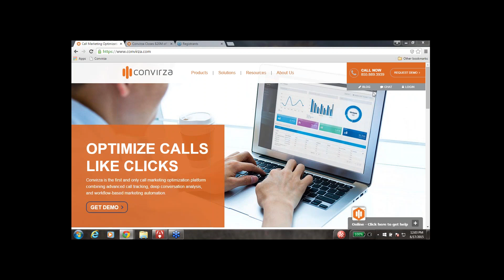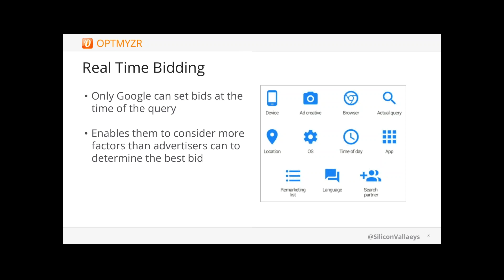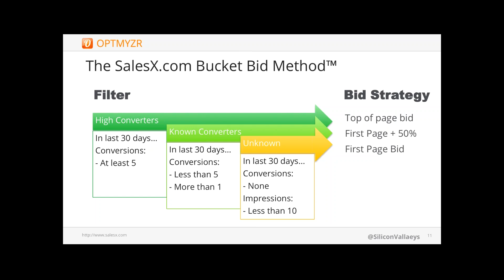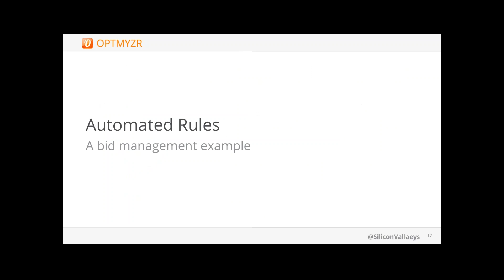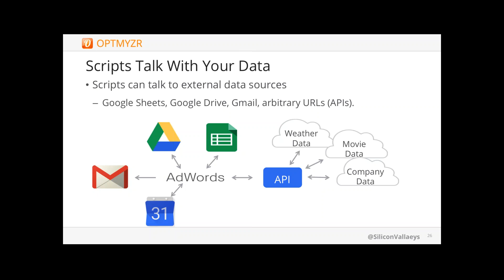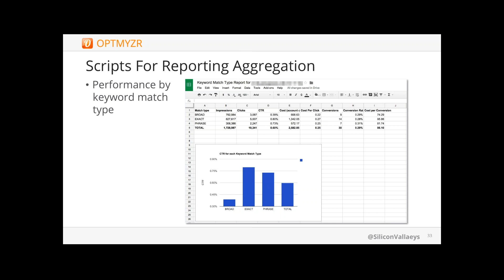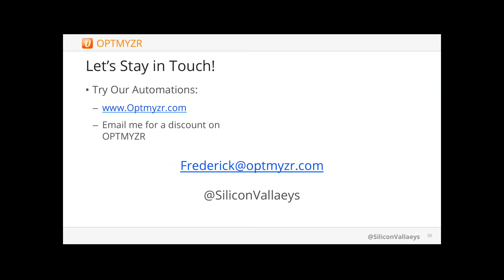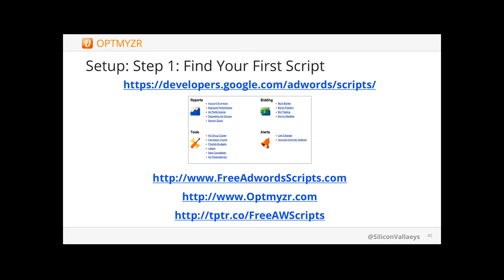Automating AdWords: The Tools Your Competitors Wish You Didn t Know About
Fred Vallaeys was an early Google employee who helped create many of the AdWords features still in use today.In this webinar he'll discuss:

- Specific AdWords automation rules...and things NOT to do
- AdWords scripts...how to set them up and what they can do
- Precise bidding strategies that you can use to gain an advantage over your competition
- The 3 most powerful automations at use in AdWords today. Each takes only minutes to create, costs nothing to use, but will boost your PPC results

Bid Automation

Only Google can set the bids at the time. It is important to use them and try and find the best way to set your prices. Use the dashboard to figure out the best practices.

Set up an action item. This will make it easier to automate the process by telling Google what to do. Make sure to understand what you're automating, or it may get confusing.

AdWords Scripts

AdWords Scripts allow you to to schedule and automate through code. These scripts can talk to your external data sources to be most effective. Some examples are to use it through Google Tasks, Docs, and Calendar. They can be used for A/B testing, reports, and for creating campaigns. There are several steps to creating a script, but it is worth it.

About Convirza:

Convirza is the first enterprise call marketing analytics and optimization platform. We combine traditional call tracking with the powerful analysis of phone calls. Convirza uses speech recognition technology and sophisticated algorithms to gauge lead quality, measure conversions, and take action with fully-baked marketing automation. We help sophisticated marketers make better decisions, improve close rates, and increase revenue.

Convirza is growing rapidly. We recently acquired a division of CallSource and changed our name from LogMyCalls to Convirza. We are headquartered in the Silicon Slopes of Utah with a satellite office in Agoura Hills, California.